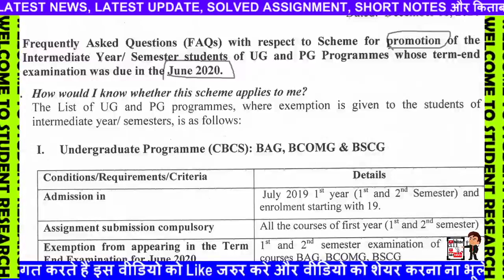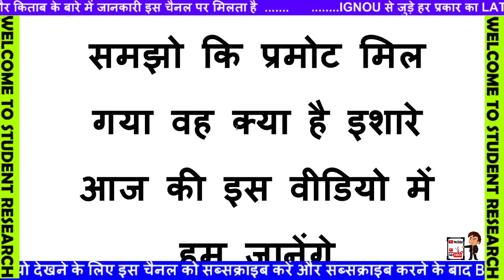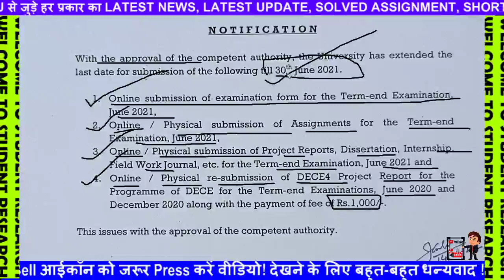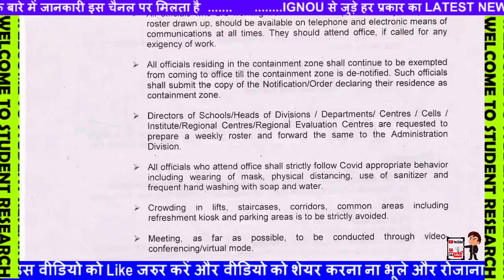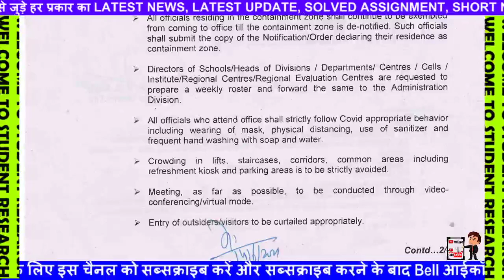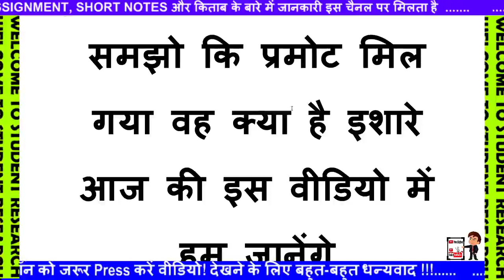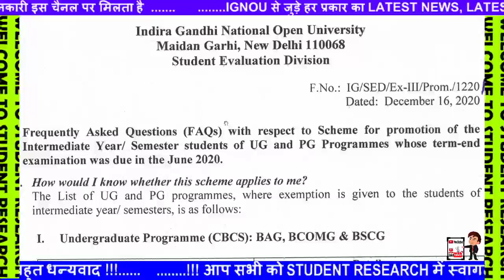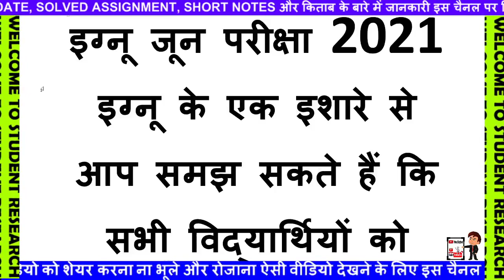IGNOU ने दिया बड़ा GOOD NEWS | FINAL PROMOTE JUNE | JANUARY SESSION | PROMOTED ALL STUDENT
IGNOU Start New Admission For JULY 2021 Session For All Courses Like Bachelor's, Master's, Diploma, Post Graduation Diploma and Certificate Course. Those who wish to take Admission in IGNOU Can Apply Now...As of Now Last Date for Taking Fresh Admission is 15th July 2021.
क्या IGNOU Assignment Submission Last Date फिरसे Extend होगा? Clarification on Assignment Last Date
IGNOU Released 13 Notification For All Students | Online Classes Schedule | Exam Result | Assignment
IGNOU TEE 2021 NEW UPDATE ON JUNE 2021 EXAM PROMOTE FORM |FEE NOTICE ALL STUDENT FORM FILLUP |TEE

आप मुझे मेरे पर्सनल मोबाइल नंबर पर सीधे कॉल करके हमसे बात कर सकते हैं ज्यादा जानकारी के लिए यह वीडियो देखें